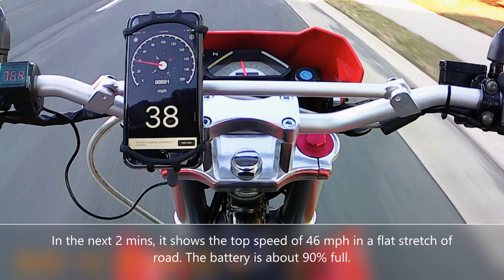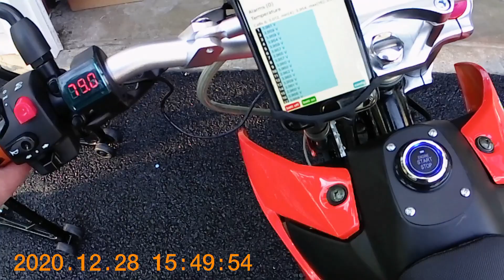Denzel Rush 4 the best value electric dirt bike first riding impressions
I did couple of rides on the rush 4 around my neighborhood in the last couple of days while the weather/temp is still above 0 degree. My first impression is optimistic with some cautions. the ride mostly feel comfortable with enough torque and power for most parts even ride up and down some hill/slope (mostly secondary roads). At some instance, the power felt weak after reach top speed.

I also tested switching between eco and sport modes, but I cannot honestly feel there is much significant difference between the two. I press up and down the red button on the right hand handle bar on top of the throttle. both modes feel enough torque at low end speed.

Even in eco mode, I think I reached 41 mph with only about 55% battery left. there may be around 5 mph different between the two mode of the top speeds, maybe? Once I get my hand on the UBS connector to connect the DECO controller to the PC program, I'd adjust the eco mode setting to lower the top speed to maybe around 32-35 mph? right now, I just don't feel much different between the two modes. maybe because the cold weather has some effect on the battery?

I'd like to find out what is the top speed setting on the sports mode. I only reached 45 mph on flat road with battery around 80%. I was able to sustain around 44 mph for period of time when battery is between 70% - 85%. I haven't get chance to test the bike from 100% battery yet.

The front brake feel very good and safe. I can also feel the regen when I let off the throttle, enough to slow down the bike a little. The rear brake feel a little stiff and may need to break in more. I have to step on it really firm/hard to feel it working. the suspension is ok for now, I may need to adjust the front to be a little softer for me.